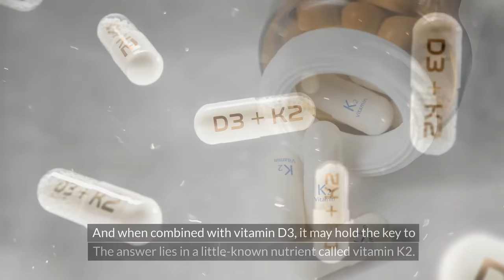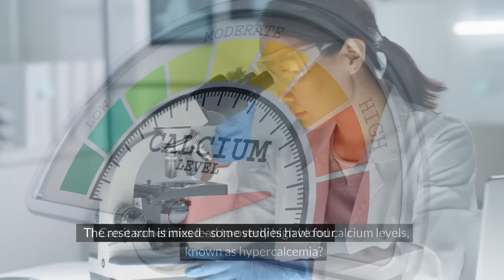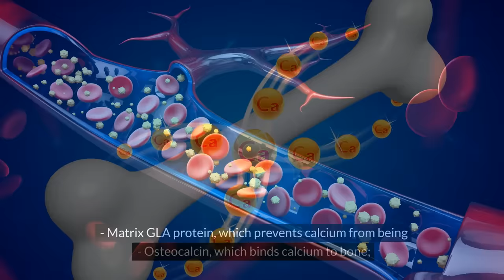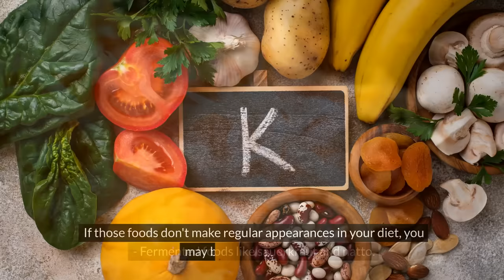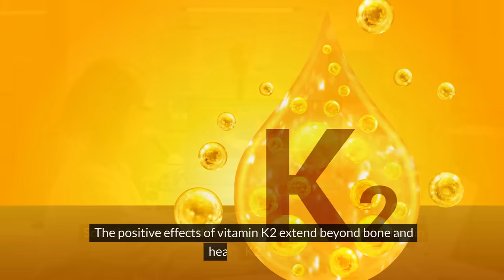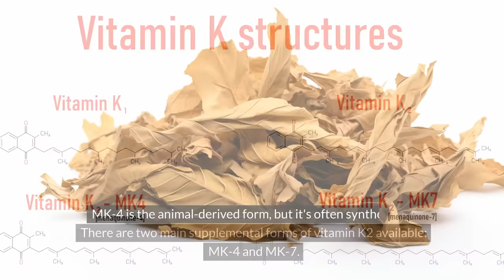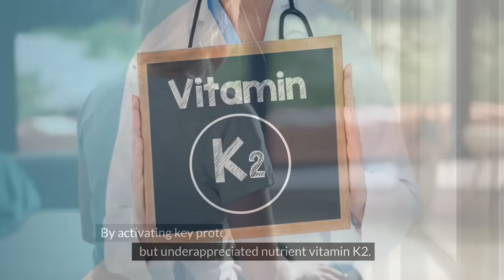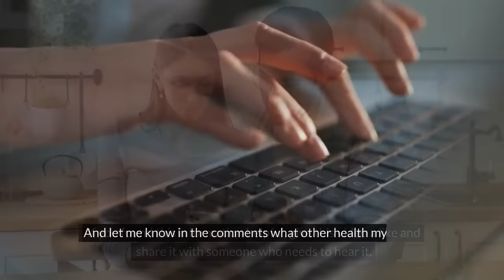97% Make This Mistake When Taking Vitamin K2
Have you ever wondered how postmenopausal women can suffer from bone density loss and yet have excess calcium in their arteries? Or why the French, despite a diet rich in saturated fats, maintain lower rates of heart disease? The answer might be more surprising than you think!

Join us as we dive into the fascinating world of Vitamin K2 and its partnership with Vitamin D3. This dynamic duo could be the secret to balancing calcium in your body, ensuring it strengthens your bones without hardening your arteries.